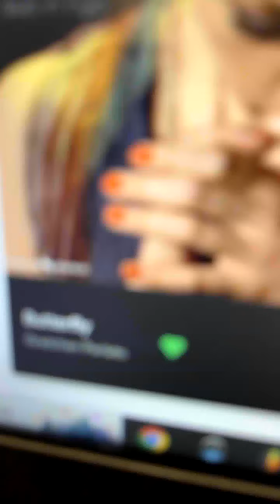221022 Slom, Jay Park 박재범 Instagram Live slominu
Slom, Jay Park 박재범 Instagram Live
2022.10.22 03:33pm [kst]